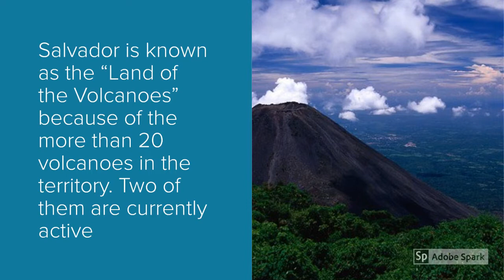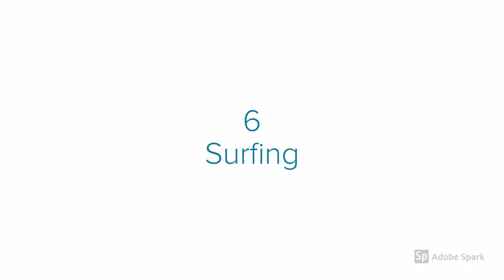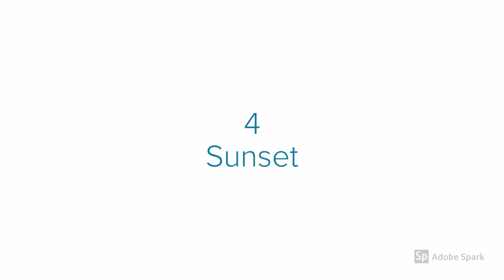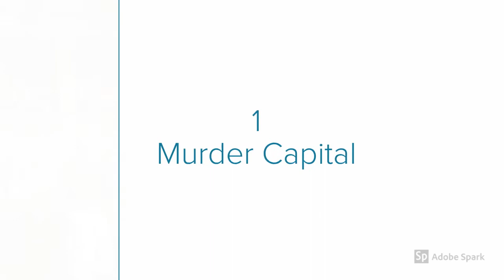🇸🇻Top 10 Facts About El Salvador/Amazing Facts Salvador/Salvador Facts/Salvador Interesting Facts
El Salvador is the smallest country in Central America and the only one without a Caribbean coastline. El Salvador is the most densely populated country in the Americas.

Land of Volcanoes
It is known as the “Land of the Volcanoes” because of the more than 20 volcanoes in the territory. Two of them are currently active

El Salvador is the only Central American country that has no visible population of African descent. This is in part due to laws established during colonial and modern times prohibiting entrance to the country of people of African descent

Football War
In 1970 World cup qualifier match Salvador met Honduras. The existing tension between the countries escalated during the match and they both went for War.
Known as 100 hour war, it took 4000+ lives.

Surfing
El Salvador is among the world’s best surfing places in the coastline of the Pacific Ocean.

Indigo
It is one of the few countries in the world that still cultivates indigo.

Sunset
The beach destination of Playa El Tunco has some of the best sunsets in the world.

Joya de Ceren
There is one UNESCO World Heritage Site in the country: Joya de Ceren.  This site was buried in ashes by a volcanic eruption and it is considered the “Pompeii of the Americas”

Civil War
The country experienced a bloody civil war from 1979 to 1992.Some estimate as many as 80,000 people died during the war.

Murder
The country is also among the list of countries with the highest murder rate.A record-breaking 4,246 homicides were recorder in El Salvador during the first eight months of 2015.